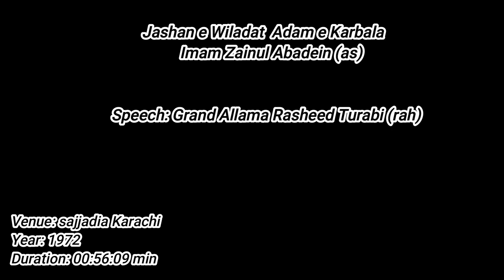Grand Allama Rasheed Turabi(rah) || Jashan e Wiladat Adam e Karbala || Imam Zayn al-Abidin (as)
Jashan e Wiladat Adam e Karbala
Imam Zainul-Abidin(as)
Dated: 17/09/1972
Venue: Sajjadia Karachi
Courtesy: Sharif Shaban
Presented: Hadi Askari